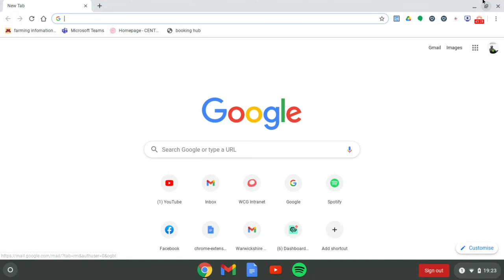Lgbtq podcast behind the scences ep1